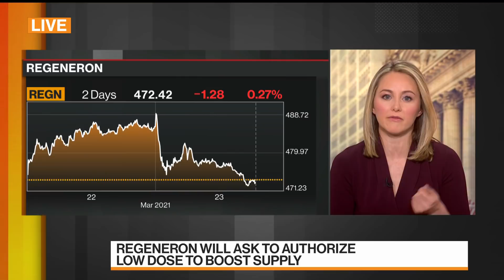Lower-Dose Regeneron Antibody Cocktail Is 'Game-Changing': CSO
Mar.23 -- Regeneron Pharmaceuticals' Covid-19 antibody cocktail showed early use of the drug reduced hospitalizations and deaths by 70%  in a final-stage trial. Regeneron's co-founder and chief scientific officer Dr. George Yancopoulos discusses the treatment's efficacy and plans for distribution on "Bloomberg Markets: The Close."